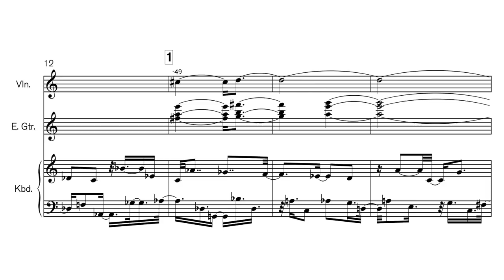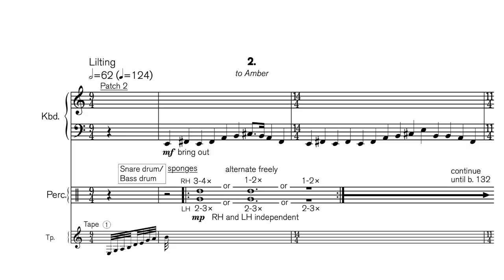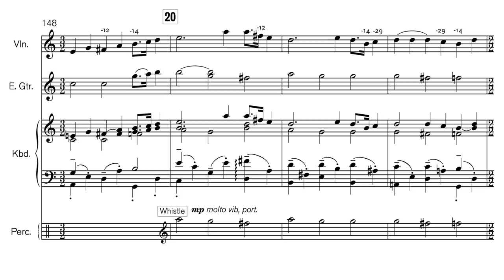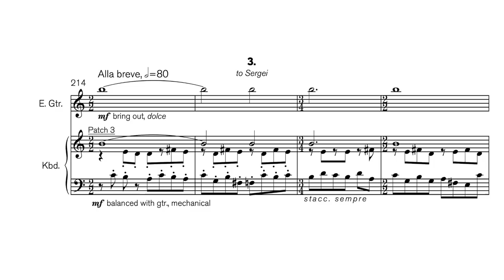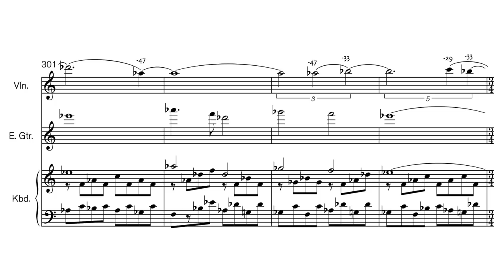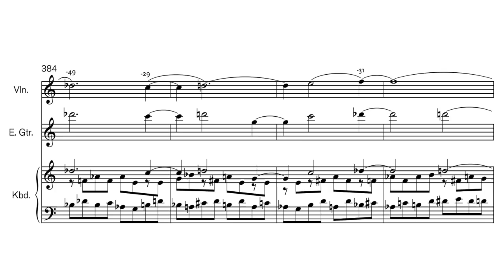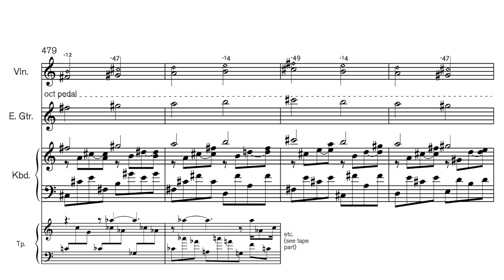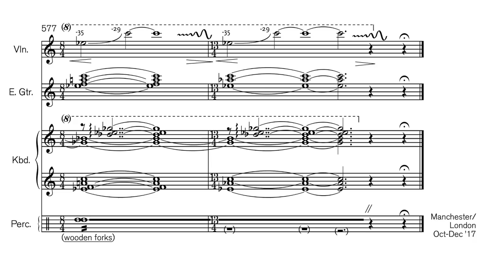Lawrence Dunn — Set of four [w/ score]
performed by Irine Røsnes, Colin Frank & Lawrence Dunn
Set of four by Lawrence Dunn (2017)
video edited by James McIlwrath

uploaded with permission from Lawrence Dunn, Irine Røsnes, & Colin Frank

follow us for new videos and news!